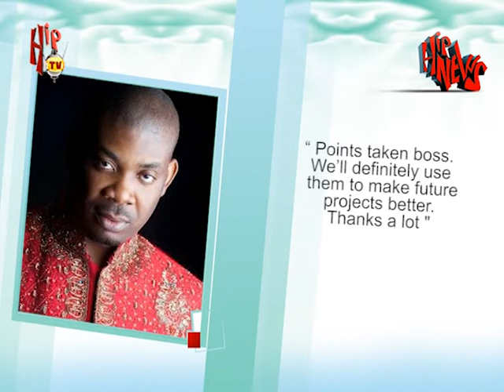HIPTV NEWS - "POINTS TAKEN BOSS" - DON JAZZY RESPONDS TO CHARLES NOVIA (Nigerian Entertainment News)